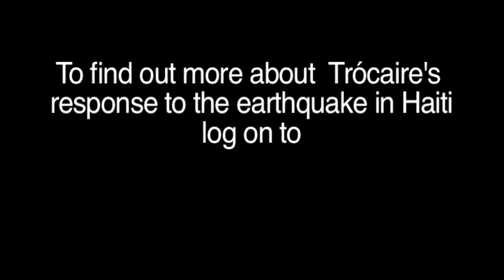Haiti's displaced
Trócaire's Regional Manager for Latin America, Sally O'Neill, talks through some of the issues facing the 600,000 people who fled Port-au-Prince after January's earthquake and what Trócaire is doing to help them.